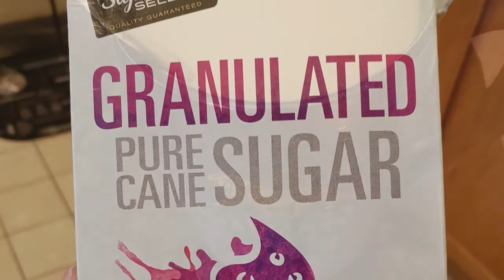Coffee With Cooper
Hike time with family.